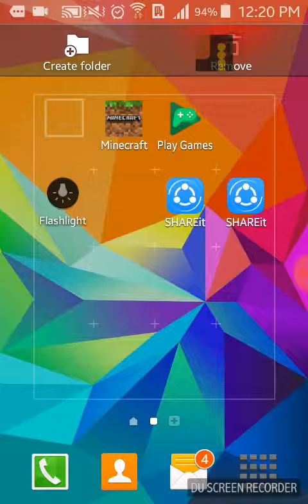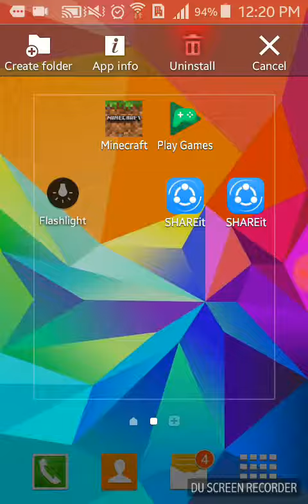Last Skin in Snake VS Blocks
Masa7taha